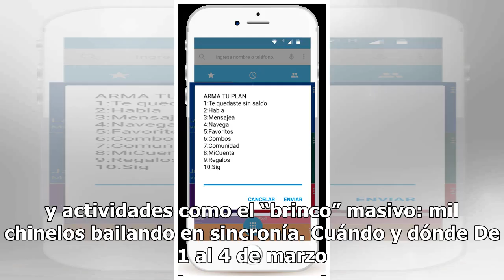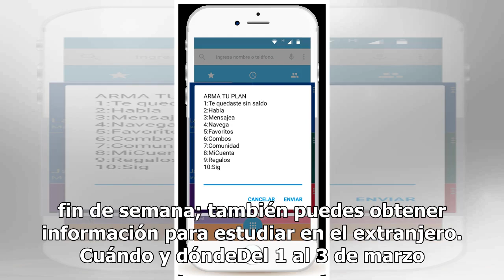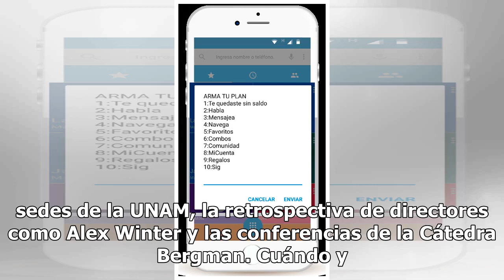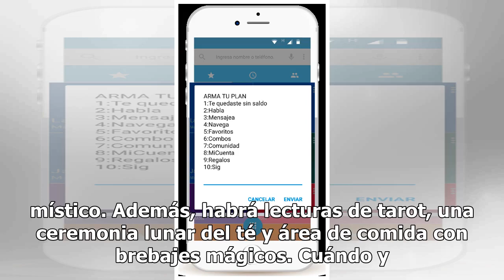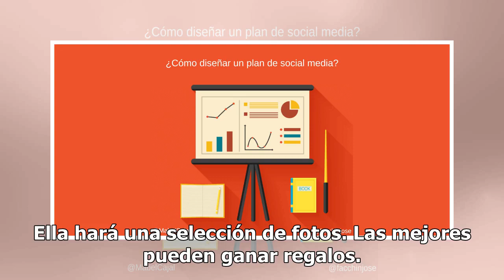Arma tu plan de fin de semana con la guía de LaSeñoritaEtcétera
¡Fin de semana a la vista! si aún no sabes qué hacer durante tus días libres en la Ciudad de México, aquí te damos una guía. FIESTA EN XOCHIMILCO Este fin de semana comienza el Carnaval de Xochimilco, momento ideal para conocer más de las costumbres que se preservan en esta zona de la CdMx. Además, ...